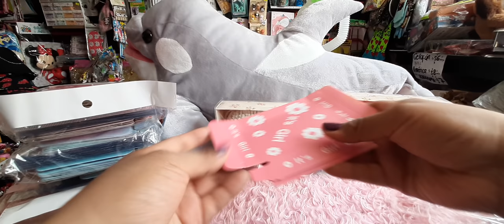Labiales Mágicos 💄👄Barnices kawaii,💅Mercancía de Neft🤩💖 y más 💙